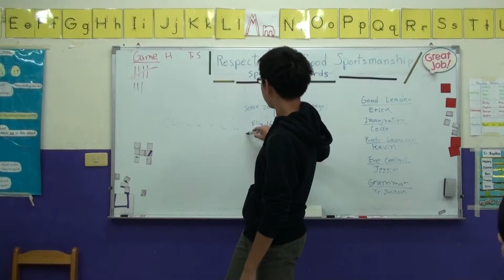傑克森美語 (永春國小,南屯) Tortoise班, Kevin 做英文演講 "The Cat Guide"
Tortoise班的學生們取材自故事書 "Mummies in the Morning"，創作出他們自己的英文演講 "The Cat Guide"。
Tortoise Class students create their own English speeches, "The Cat Guide", from their storybook, "Mummies in the Morning".